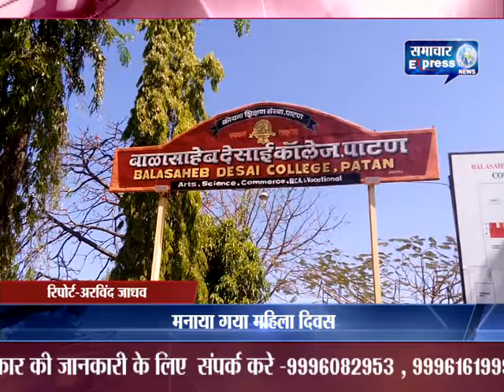सातारा में मनाया गया महिला दिवस